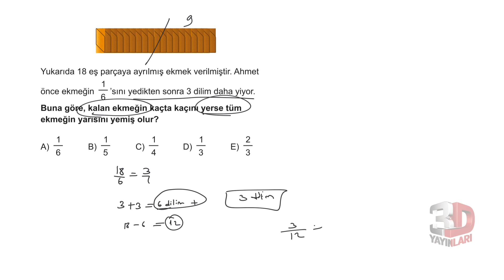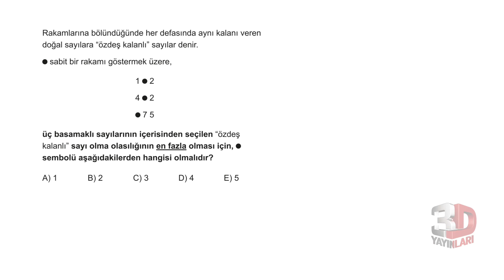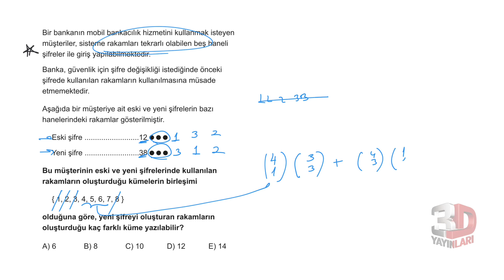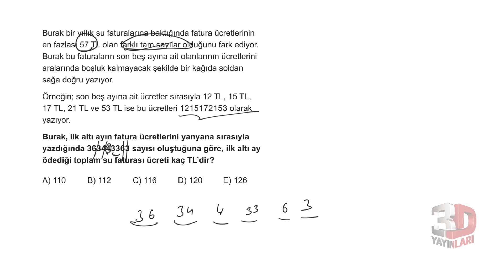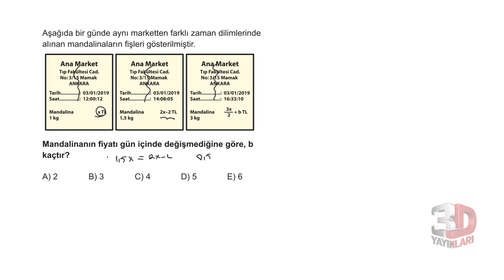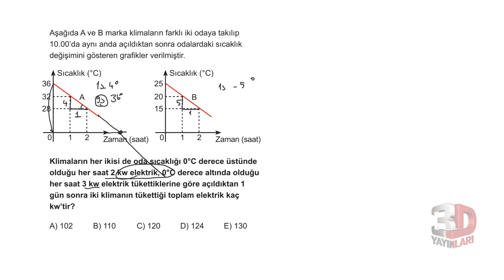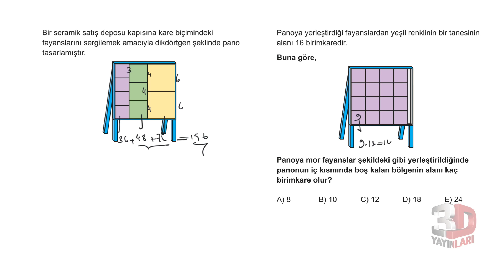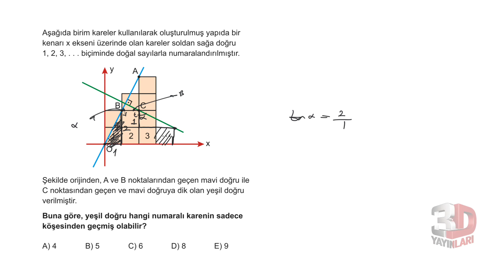TYT Matematik Simülasyon Denemeleri | Deneme 4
🎞 Soru Listesi
▶ 00:00:00 Soru 1
▶ 00:00:47 Soru 2
▶ 00:02:39 Soru 3
▶ 00:03:18 Soru 4
▶ 00:04:22 Soru 5
▶ 00:05:55 Soru 6
▶ 00:06:25 Soru 7
▶ 00:07:06 Soru 8
▶ 00:08:29 Soru 9
▶ 00:11:13 Soru 10
▶ 00:13:22 Soru 11
▶ 00:14:47 Soru 12
▶ 00:17:43 Soru 13
▶ 00:20:06 Soru 14
▶ 00:21:20 Soru 15
▶ 00:23:58 Soru 16
▶ 00:26:48 Soru 17
▶ 00:28:31 Soru 18
▶ 00:30:38 Soru 19
▶ 00:32:04 Soru 20
▶ 00:32:51 Soru 21
▶ 00:33:55 Soru 22
▶ 00:34:49 Soru 23
▶ 00:36:24 Soru 24
▶ 00:37:45 Soru 25
▶ 00:39:20 Soru 26
▶ 00:41:15 Soru 27
▶ 00:42:28 Soru 28
▶ 00:43:31 Soru 29
▶ 00:44:02 Soru 30
▶ 00:45:31 Soru 31
▶ 00:46:13 Soru 32
▶ 00:47:00 Soru 33
▶ 00:48:22 Soru 34
▶ 00:48:48 Soru 35
▶ 00:49:32 Soru 36
▶ 00:51:11 Soru 37
▶ 00:51:40 Soru 38
▶ 00:53:15 Soru 39
▶ 00:54:11 Soru 40